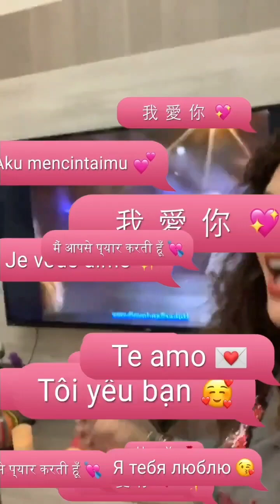Siempre Pienso en Ti - Tatiana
Siempre Pienso en Ti - Balada de su tercer dísco